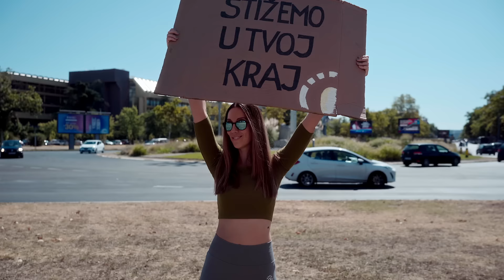Non Stop Fitness na Novom Beogradu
Uskoro otvaramo novi Non Stop Fitness centar, na Novom Beogradu! Uskoro se družimo i treniramo na novoj lokaciji.